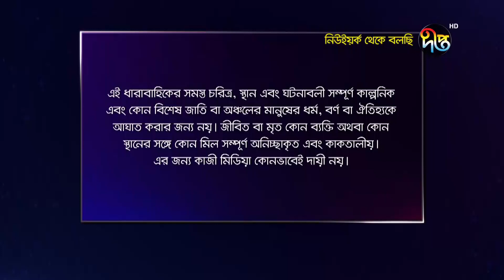নিউইয়র্ক থেকে বলছি/New York Thekey Bolchhi, ep 22 | Deepto Drama Serial